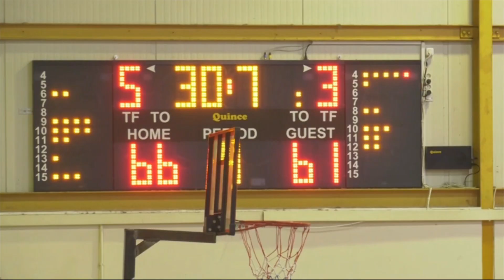ΑΕΕ Παναγίτσα-Λοκρός Αταλάντης 66-61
Για τη 14η αγωνιστική της Α΄ ΕΣΚΑΣΕ μπάσκετ ανδρών 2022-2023.